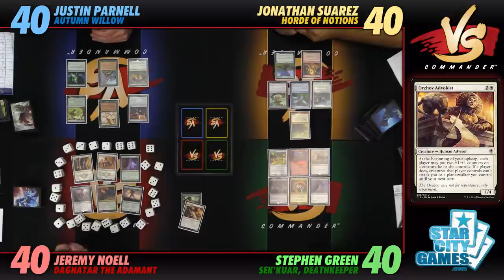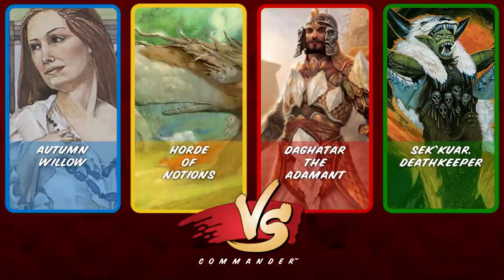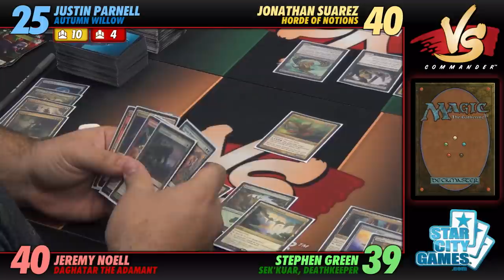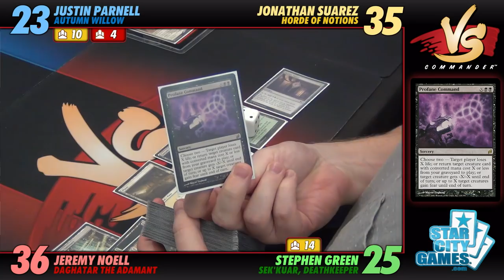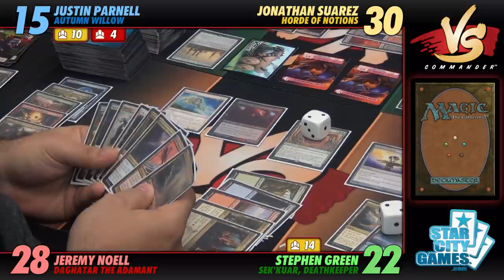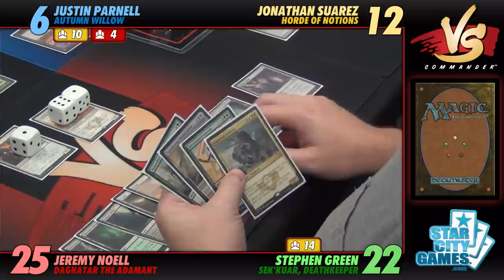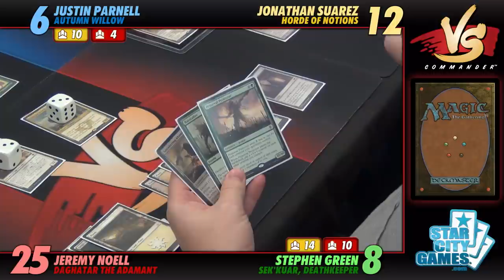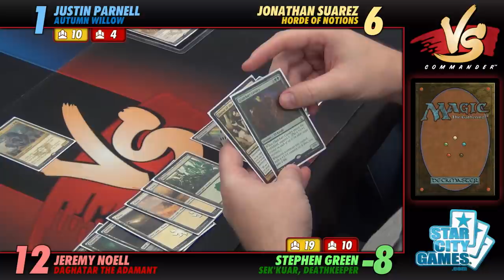Commander VS S9E7: Autumn Willow vs Horde of Notions vs Daghatar vs Sek'Kuar